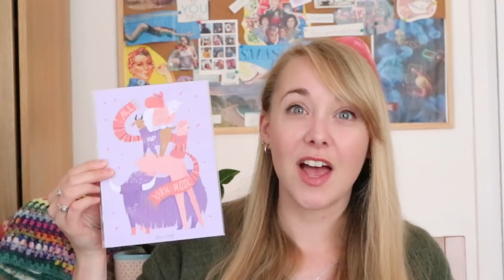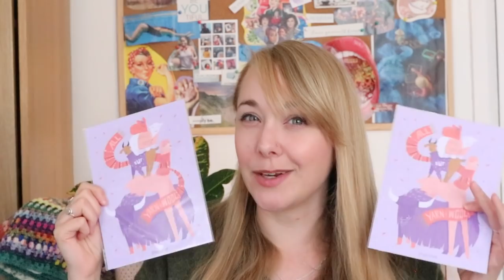Tea & Possibilities | Episode 63 | Holly Belly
Episode 63 of the Tea & Possibilities podcast, recorded Sunday 8th September 2019.

Ravelry: NikkiHippy (please send DMs via Ravelry rather than Instagram, as I don’t always get alerts for DMs on Insta, so often miss them!)

Today’s Tea: Butter Brew from Bird & Blend

Projects mentioned (you will find all the yarn and pattern information via these links):

If you didn't enter, you can skip to Knit & Natter at 36:48.